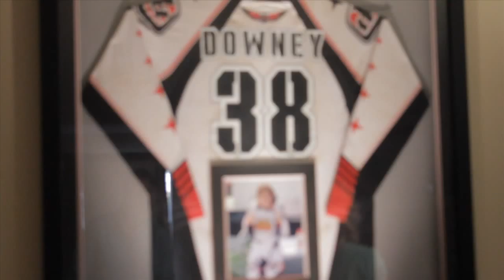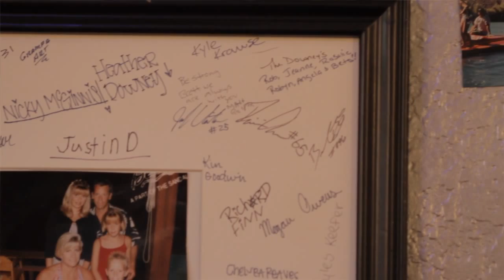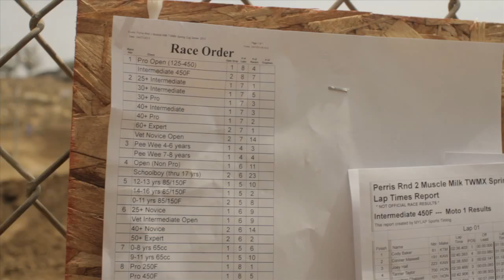Short Film GODSPEED Documentary - 168 Film Project 2013 - Audience Favorite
Short Film GODSPEED Documentary - 168 Film Project 2013 - Audience Favorite // GODSPEED explores the tragic loss of nationally-known motocross racer, Brett Downey, and the redemption that followed...
Runner Up Best Documentary at the 168 International Film Festival 2013. Also voted Friday Night Audience Favorite.